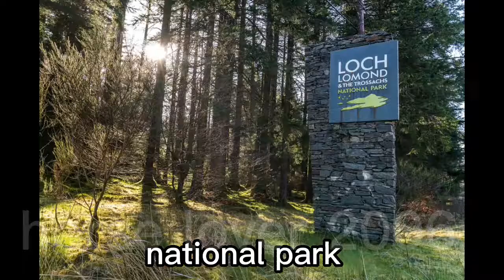my oc as... (credit to @Horseyhorse32 )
I own the oc and 2 other photos